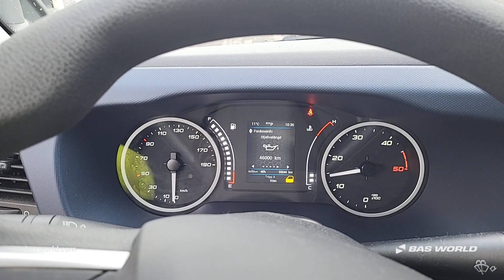70226180 Iveco Daily